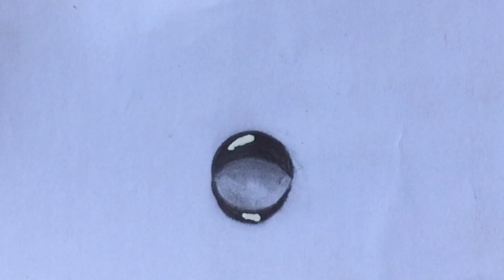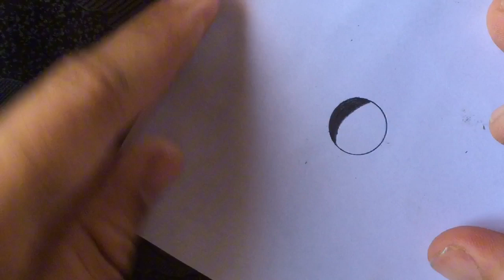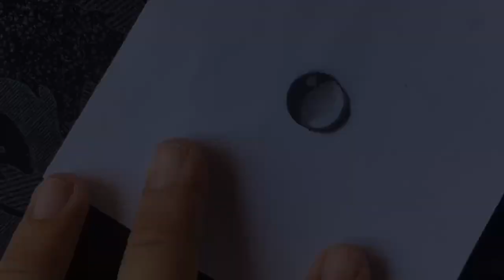How to draw water drops|Realistic water drops drawing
Asalaomoakium and hello everyone .I am mussawer khan and you are   watching my channel mahii art.So if you new in  my channel then please subscribe to my channel and like my video